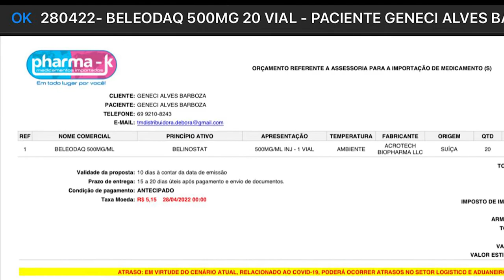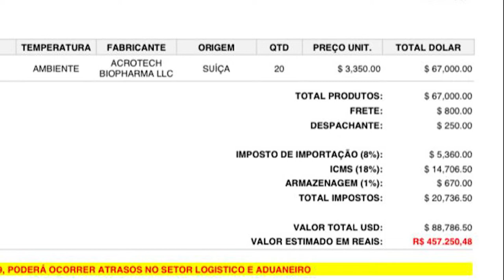Geneci Alves Barbosa de 37 anos tem Câncer do sistema linfático e precisa da sua contribuição